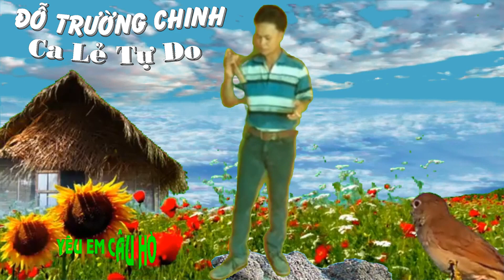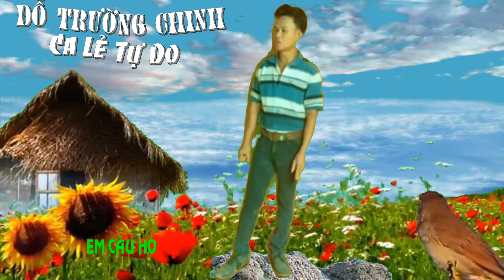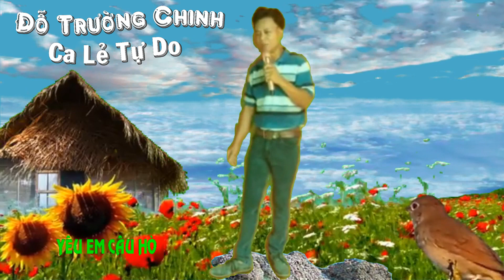170 - YÊU EM CÂU HÒ. (Ca Lẻ Tự Do)